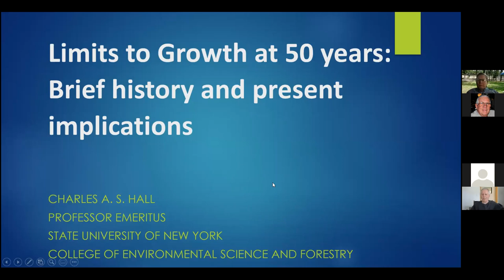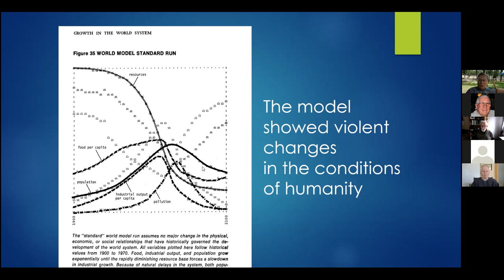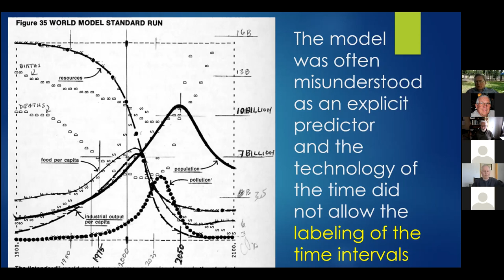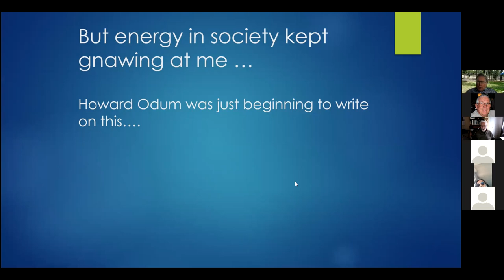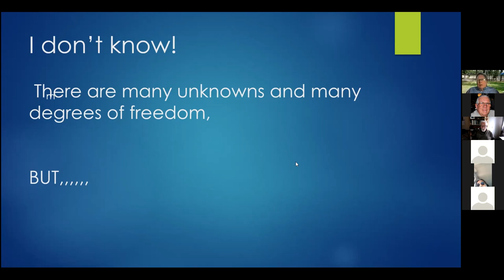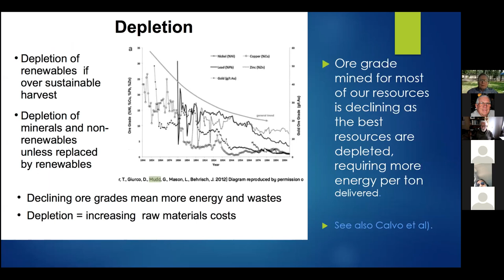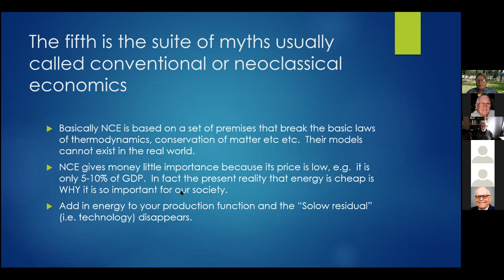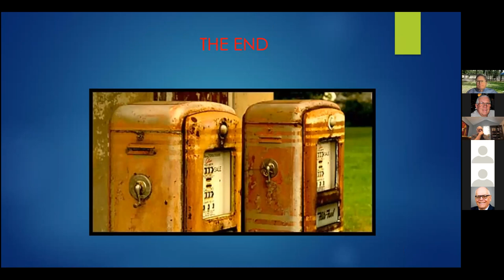Limits to Growth at 50 years Brief history and present implications Charlie Hall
We all know that GDP – cash flow in the commercial economy – should not guide public policy.

o   Scientists know it, sociologists know it and the people who created the system of national accounts which has evolved into the Gross Domestic Product metric knew it.  The system they created was to support a rational system of taxation and they stated explicitly and emphatically that these national accounts should not be used as the basis for public policy formation or to gauge the health of the economy or society.

o   Money is simple while social well-being and the health of the environment and our resource base is more complex to represent and uses different measures.

o   Charlie Hall, however,  developed a critical energy resource metric to help navigate through the biophysical challenges which are lined up to the horizon .  EROI – Energy returned on energy invested, which effectively tells us how easy it is to get energy, is a big step forward in tackling these issues because of the perspective it lends and because it makes a clear break with monetized national policy.

-          EROI is a critical national policy metric and Biophysical Economics was developed to replace dollars as the system we use to represent the interaction between human society and the natural world.